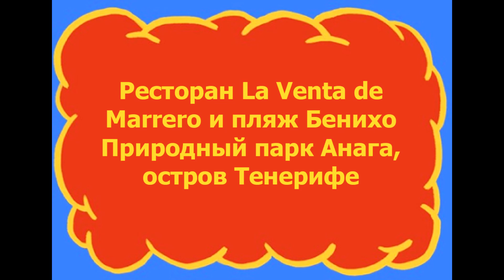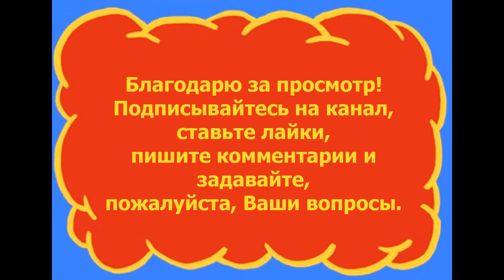Ресторан La Venta de Marrero и пляж Бенихо, Природный парк Анага